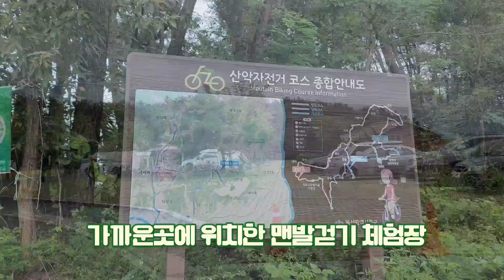맨발걷기체험 추석명절 잘보내세요~^^♡